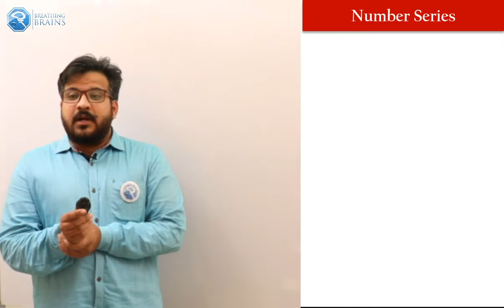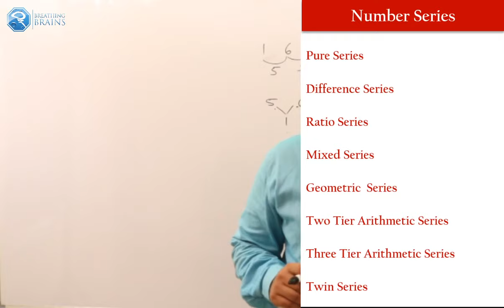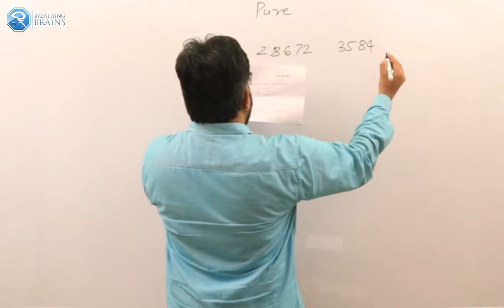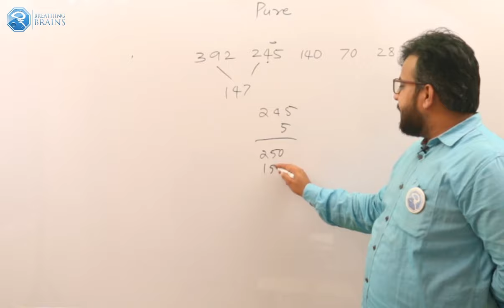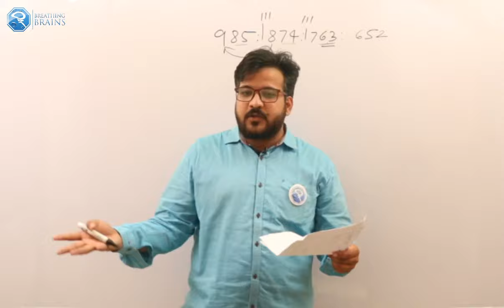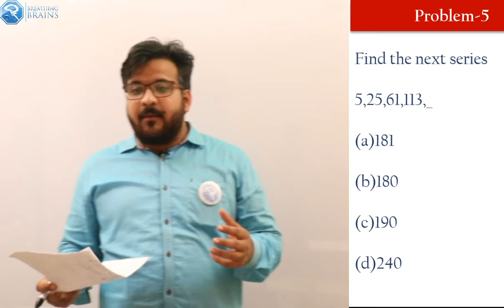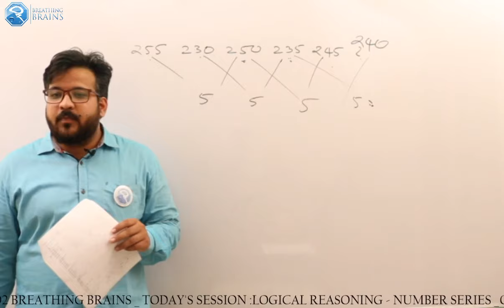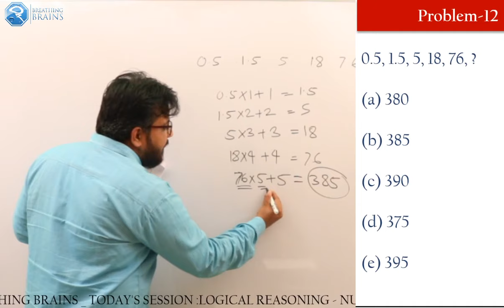Logical Reasoning - Number Series | Number Series Short Trick | Series Important Questions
Logical Reasoning - Number Series : Exclusively for Wipro Elite NLTH 2020

Wipro NLTH Elite 2020 has been announced. “O2 Breathing brains”, a  promised and dedicated platform is here to accelerate aspirant’s preparation time. Learn the entire syllabus for Wipro Elite NLTH 2020 here.

_Social Media_
1. Facebook

2. Twitter

3. Instagram